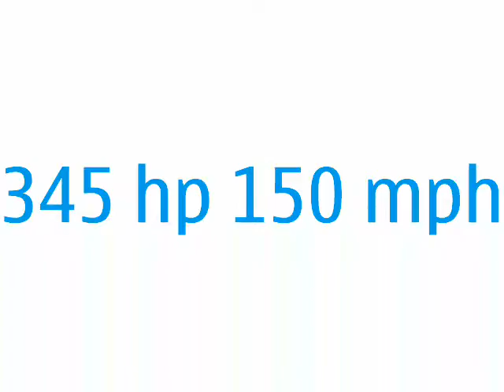Lotus Cortina Forza 4 custom race v normal on nurburgring stage d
my custom 345 hp 150 mph against 115 hp 109 mph cortina custom vinyls